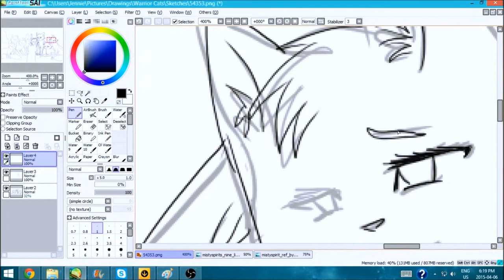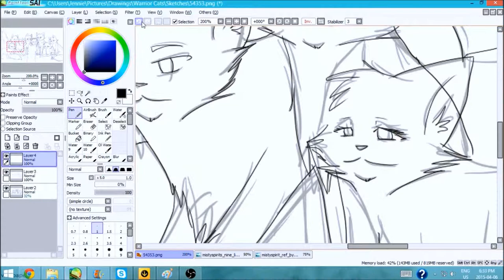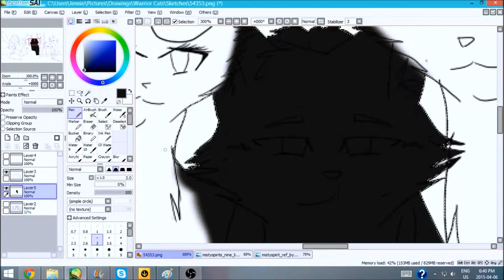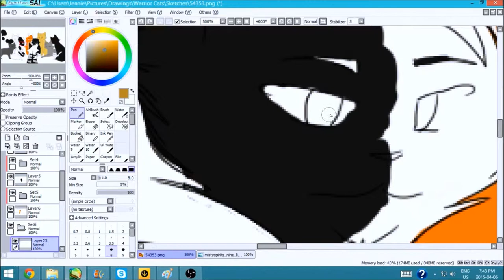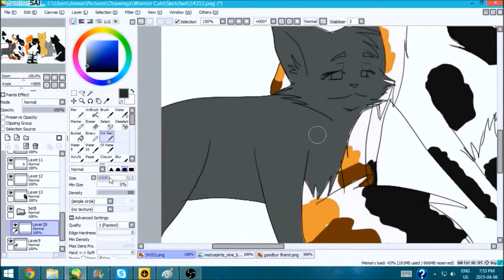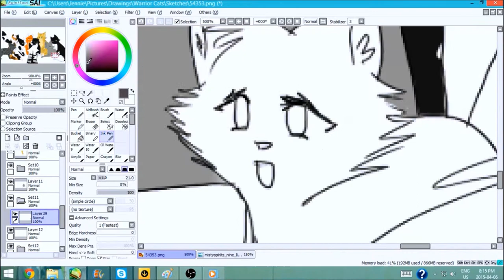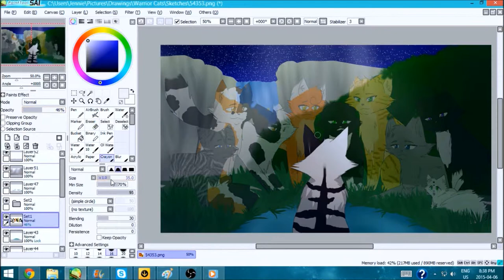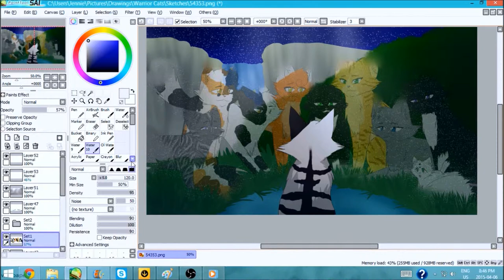Mistyspirit 9 lives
his was a commission for silverstar347 and Smoke-stream and a couple others
CATS (from left to right) there 10 cats in total ehhh
Brindlepaw, Patchtail, Echostar, Squirrelfur, Mistyspirit, Nighthaze, Goldentail, Featherpool, Berrynose and Lilykit
The story is well mistyspirit is going to get her 9 lives and being reunited with the cats she cares about!!

thanks for letting me draw this

Song: Coldplay - scientist
Westlife- i'll see you again.